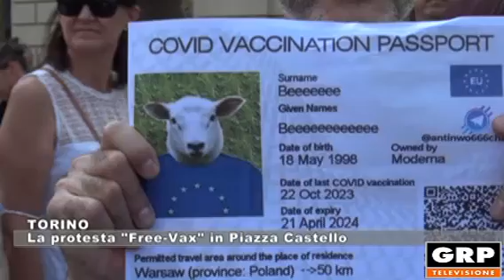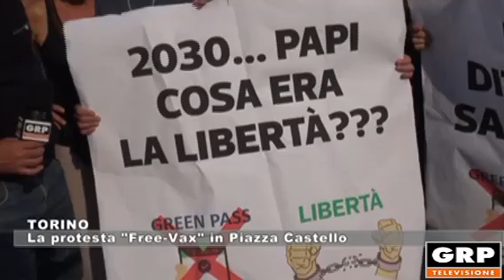Torino: La protesta freevax in piazza Castello - 26.07.2021 - GRP Televisione